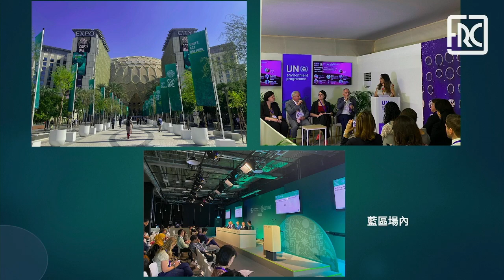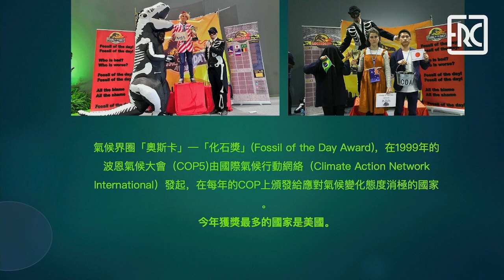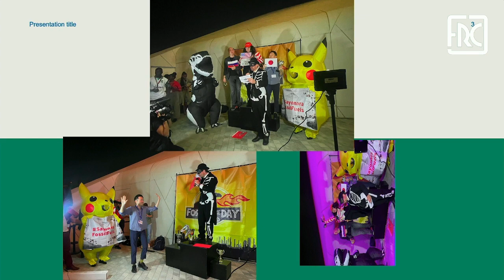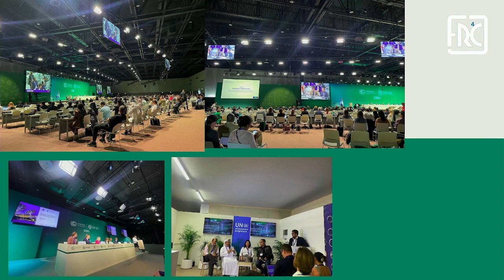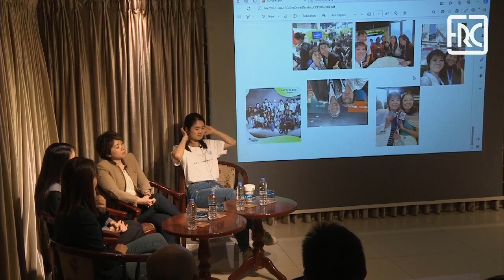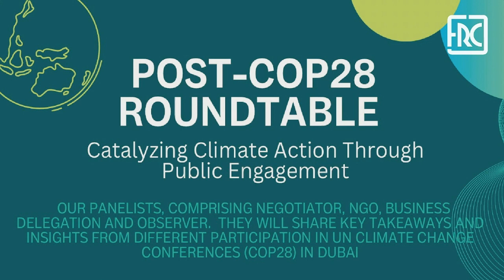2024.02.16 – Post-cop28 Roundtable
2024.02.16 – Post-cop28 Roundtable